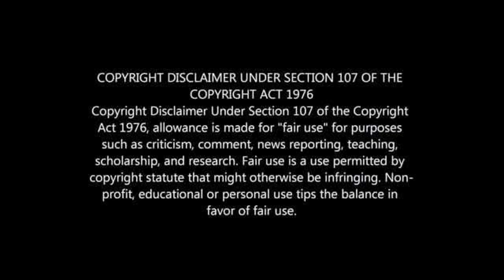SAMIR NURKOVIC SALARY AT ROYAL AM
Samir Nurkovic Salary At Royal AM REVEALED